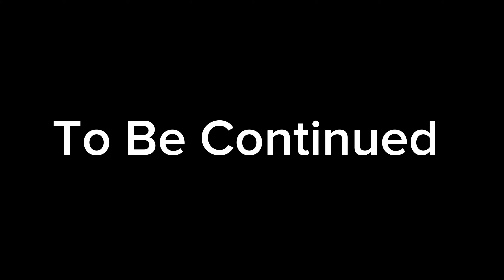"Clowns" Episode 2 | Engine 69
Engine 69 is a comic series featuring 4 unique characters in a super enhanced fire station.